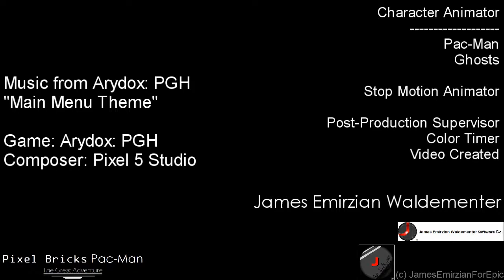Pixel Bricks Pac-Man: The Great Adventures - Interim Prototype Test Video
Pixel Bricks Pac-Man: The Great Adventures

Conceived and Stop Motion Animation: James Emirzian Waldementer

Publisher: James Emirzian Waldementer Software Co.

An Pac-Man was lived in the pixelated field of the assistance retro for evolution life on the virtual world. Along with friendly is Ghosts that where no memory to find different their way the new place assigned to Pixel World homeland on labyrinth is explorer for fully department is established able to warped at Television.

Will to do get Pac-Man Back in time for Pixel-Bricks at classic hits is 1980's old school style is turned them back for childhood?

Interim Prototype Workspace Version

Note:

This is Interim prototype version of Pixel Bricks Pac-Man was work in progress only. One is likely to decided revision pre-production stages in art department designer in the during production at this point, Which may requires to concepted draft file of the film maker. These are workspace version is contains are not representable in the final cut prototype version on the final quality cut video.

Wikia: JamesEmirzianForEpic
Dailymotion: JamesEmirzianForEpic
Google+: JamesEmirzianForEpic